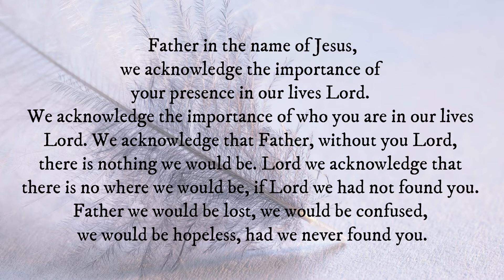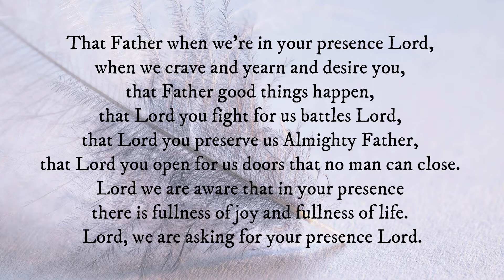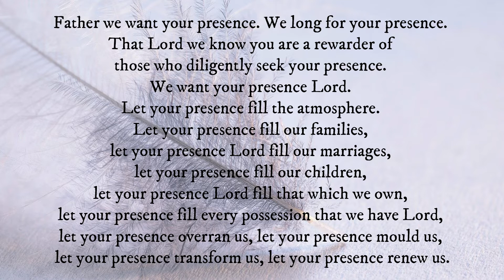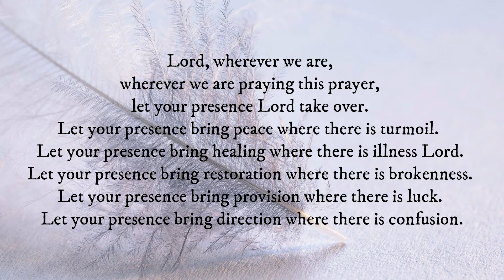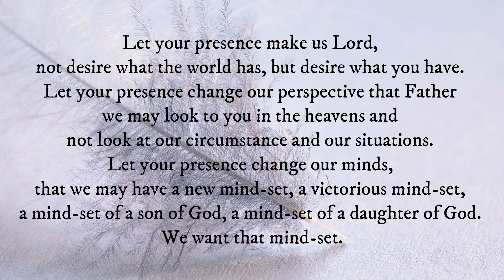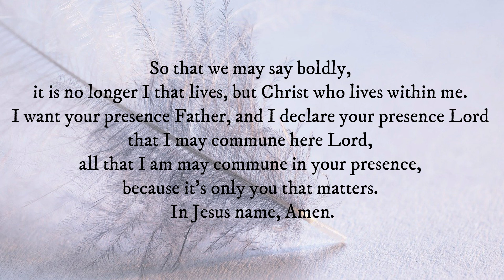AMBC - Prayer About God's Reward System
Prayer About God's Reward System based on my Sermon on God's Reward System.